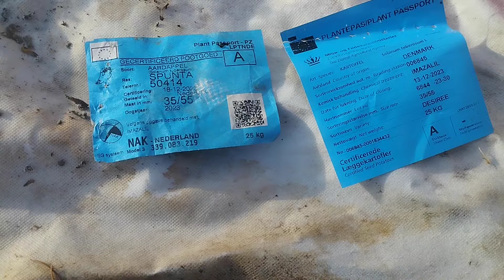Como plantar batada igual aos portugueses Jô e seus Mundos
Plantar batata ,Hortas organica em casa tudo muito lindo e saboroso. Jô e seus Mundos.
Tive ajuda da portuguesa Maria do Céu  que me ensinou a plantar as batatas, usamos o adubo 10.10,10  e duas qualidade de batata vermelha e branca. sputa e desiree. ou demark
Hortas de Casegas harmonia em forma de verduras e legumes#jôeseusmundos
capimaçu
oculantecaseiro maquinasmotoniveladora cat jô e seus Mundos
paçoca de amendoim torado#
Essa filmagem foi feita na casa da Maria dos Anjos,  Maria José e sua filha Maria de Lurdes. e na Minha casa, com a senhora Maria do Céu.